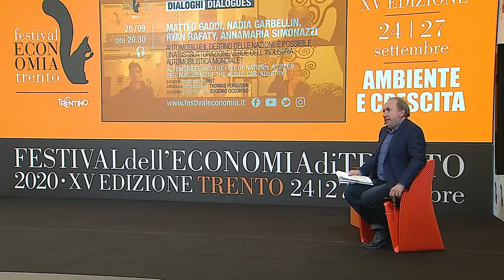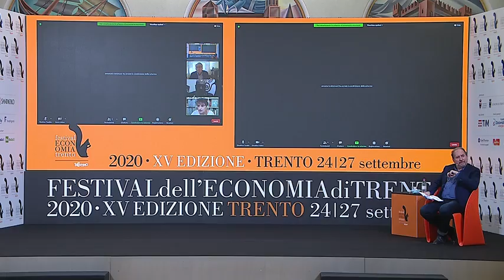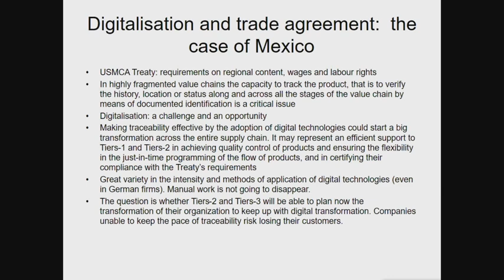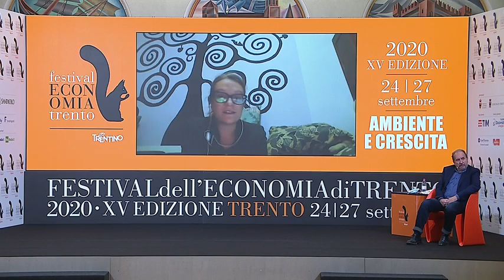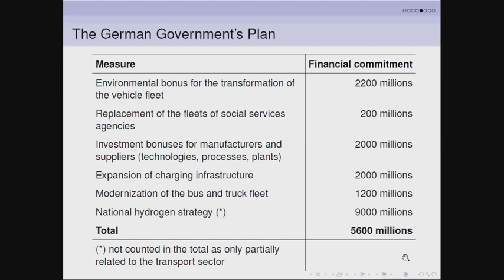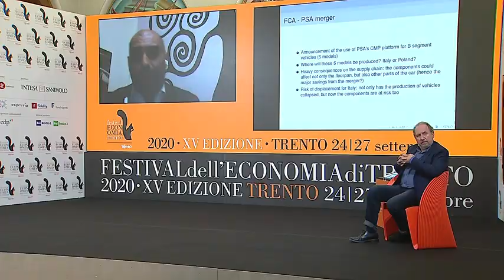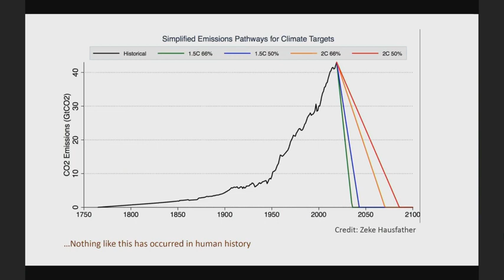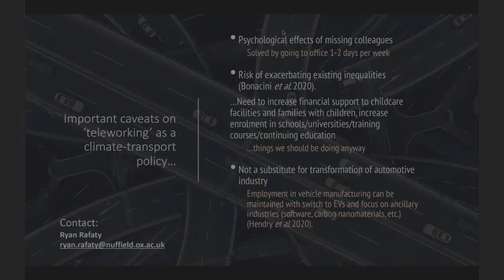The Restructuring of the World Automobile Industry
The world automobile industry is in crisis. Not only are there too many producers, but deep changes in production methods associated with the shift to greener forms of transportation make many current industrial processes and forms of working obsolete. How the world and individual countries will cope with these changes is very much an open question and is the subject of this panel, which INET organized under the auspices of the Trento Economic Festival on Saturday, September 26.

All the discussions are in English; the first few minutes are translated. The panel is coordinated by Eugenio Occorsio of La Repubblica

Three presentations:

1. Annamaria Simonazzi of Roma Tre University at 9:42

2. Matteo Gaddi and Nadia Garbellini, both of the Fondazione Claudio Sabattini at 23:42

3. Ryan Rafaty, of Oxford University's Climate Change Unit, at 49:32

Thomas Ferguson comments at 1 hour, 05 min.